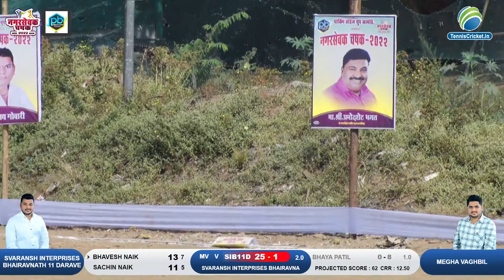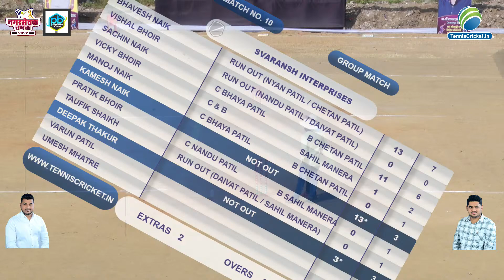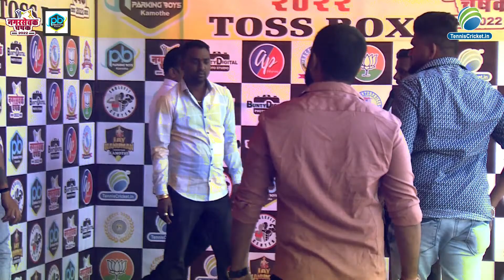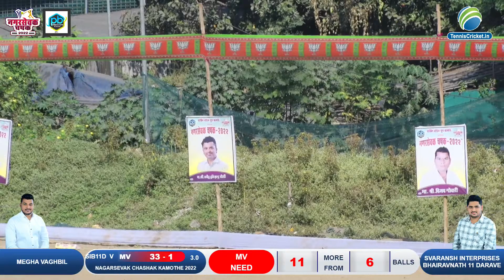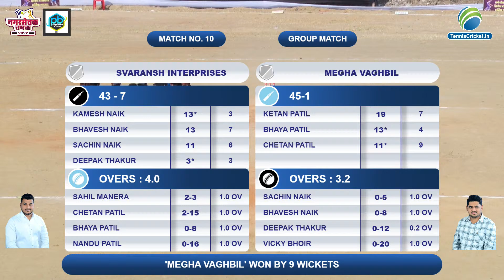SVARANSH INTERPRISES VS MEGHA VAGHBIL || NAGARSEVAK CHASHAK 2022 || DAY 2